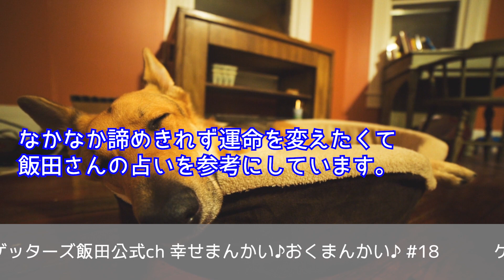vol.18：芸能界で売れる人は決まっている…！？ゲッターズ飯田の「幸せまんかい♪おくまんかい♪」～short ver.～】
ひまわりさん/かなさんを鑑定します^^
■ひまわりさん
「私は歌手になりたくてスクールに通いながら取り組んでいます。厳しい世界であることは痛感していますが、このまま続けたら歌手として成功できるでしょうか。」
■かなさん
「今年こそ彼氏を作りたいと思い、積極的に出会いの場に参加しています。しかし、元彼からよく連絡がきてうまく忘れられずにいます。元彼と新しい出会い、どちらの方がいいですか。」

曲名：Wall Painter（JASRAC許諾第A-201335号）
曲名：Vermilion（JASRAC許諾第A-201334号）
曲名：Romance（JASRAC許諾第A-201333号）